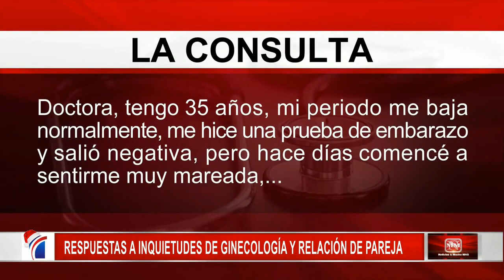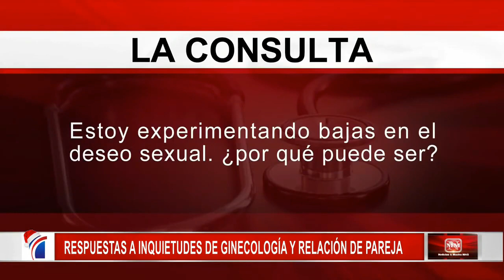La monotonía es una de las causas de la falta de deseo sexual, según especialista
En el segmento La Consulta la doctora Lilliam Fondeur responde las inquietudes de los televidentes sobre ginecología y relación de parejas.

Doctora, tengo 35 años, mi periodo me baja normalmente, me hice una prueba de embarazo y salió negativa, pero hace días comencé a sentirme muy mareada, ¿es posible que exista embarazo aun  estando con la regla?

La especialista  Fondeur respondió que ante este tipo de casos lo recomendable es realizarse una prueba de embarazo de sangre.